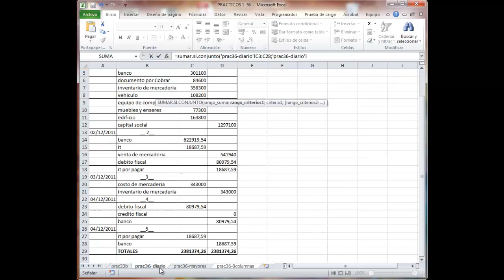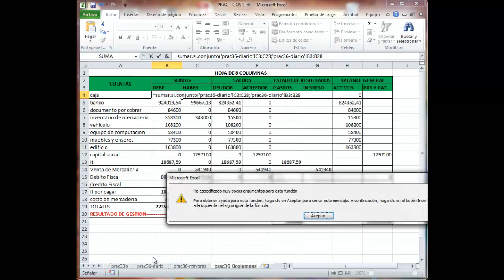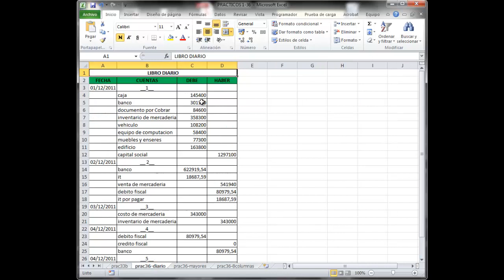PRACTICA36 SUMAR SI CONJUNTO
contabilidad con excel usando la funcion SUMAR.SI.CONJUNTO()